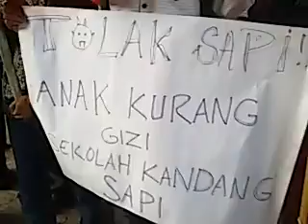Massa GERAK dan HMOK berunjuk rasa di gedung DPRD Kampar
Massa gabungan Himpunan Mahasiswa Ocu Kampar (HMOK) dan Gerakan Rakyat Kampar (GERAK) berunjuk rasa di Gedung DPRD Kampar, Senin (7/12/2015). Aksi ini menolak anggaran pengadaan hewan ternak Sapi.